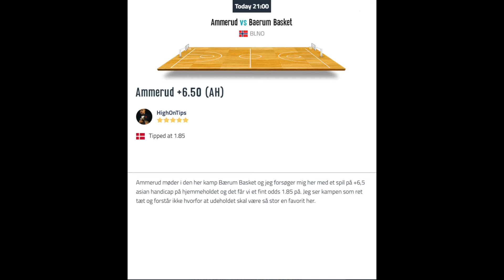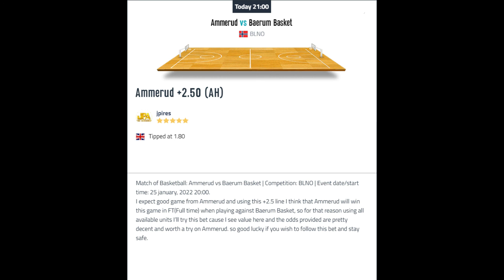Ammerud vs Baerum Basket / TUESDAY, 25TH JANUARY 2022 / BLNO / Basketball Betting Tips